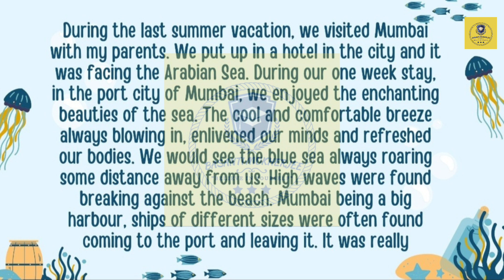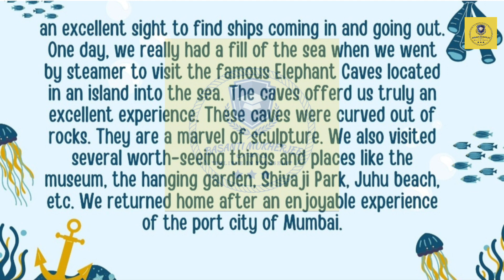Paragraph :- Visit To A Sea Port | Basanti Mukherjee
short paragraph on nile river
write a paragraph on ship
ship paragraph
paragraph writing in english
the nile paragraph
paragraph the nile
write a paragraph on the river nile
nile river paragraph
river nile paragraph
paragraph on river nile
visit israel
a boat journey paragraph
the river nile paragraph
visit
the nile paragraph class 6
paragraph on nile river in english
tips for first visit barcelona
write a paragraph in about sixty words on the river nile

Basanti Mukherjee
Asansol
West Bengal